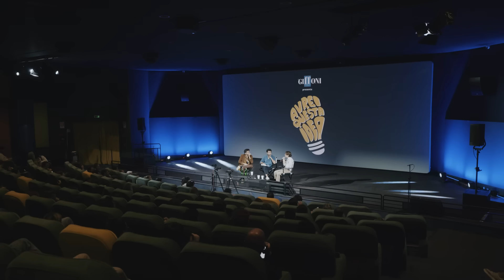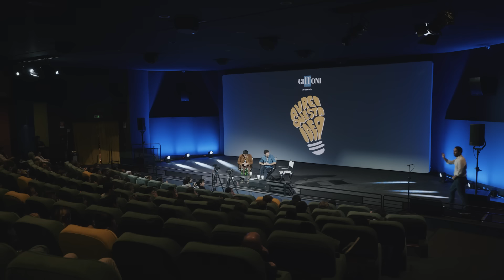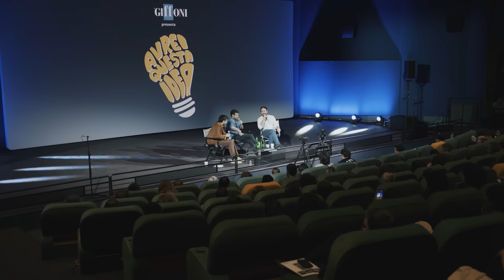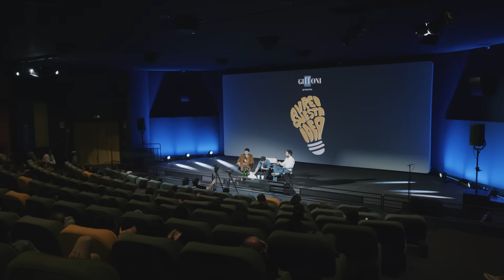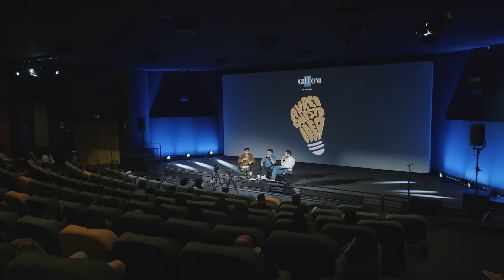Avrei questa idea Podcast S1 - Episodio 2: Viva la lupa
Valerio Lundini ed Edoardo Ferrario all’ascolto dei The Wolfs of Pitches tra project sex, stand up comedy in un fast food, musica neomelodica come riscatto e videomaker che diventano mafiosi

Ah, è  passato a salutarci anche Matteo Rovere... Nessuno di rilevante, ha vinto soltanto un David di Donatello e qualche Nastro d'argento.

Quattro giovani talent pitchano le loro idee cinematografiche e seriali con rispetto e riverenza.

Il prodotto è composto per il 99,9% da cinema e per lo 0,1% da sobrietà. Valutare attentamente se guardarlo prima dell’uso.

Avrei questa idea è un format di Giffoni Innovation Hub e Tamago Factory prodotto da Luigi Sales, Liù Cappella e Cecilia Attanasio.

Condotto da Edoardo Ferrario e Valerio Lundini.
La cura editoriale è di Luigi Sales, Liù Cappella e Cecilia Attanasio.
La regia è di Tahir Hussain.
Secondo operatore Luigi Cerbone.
Il sound design è di Luca Leoni.
La supervisione del suono è di Luca Leoni e Tahir Hussain.
La post produzione e il montaggio sono di Tahir Hussain.

00:00 "Di questo gesto terremo conto"
00:30 Introduzione e cos'è "Avrei questa idea"
06:17 Pitch 1: Andrea | Checiap | Serie TV
18:36 Pitch 2: Giulia | Una ragazza leggera | Serie TV
30:16 Pitch 3: Francesco | Ciuri Ciuri | Film
38:44 Pitch 4: Simone | Cardillo | Serie TV
55:24 Ospite il regista Matteo Rovere
1:06:00 Saluti e chiusura